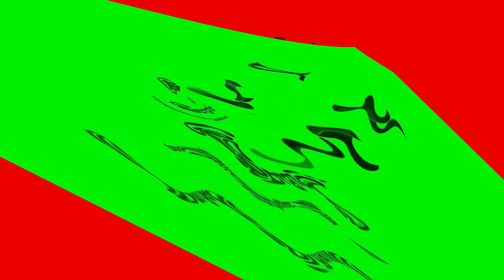My multi rendering 2